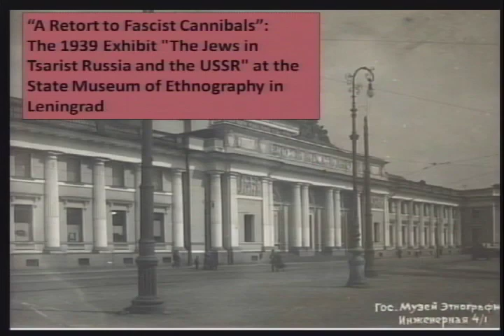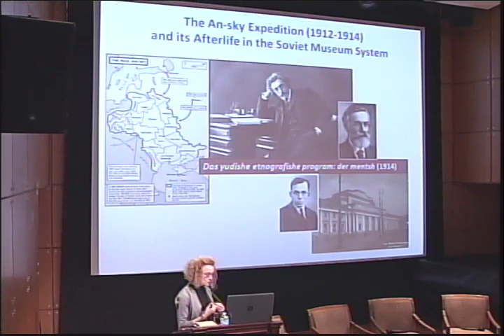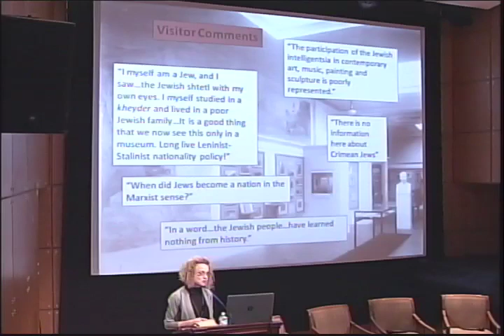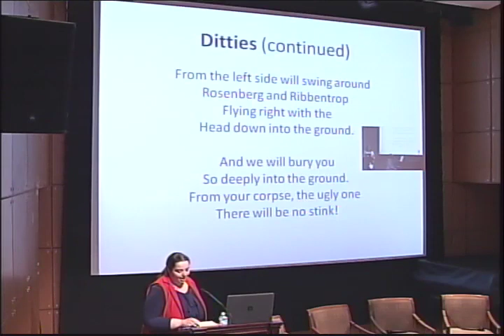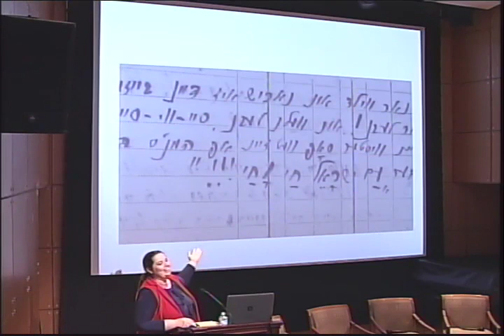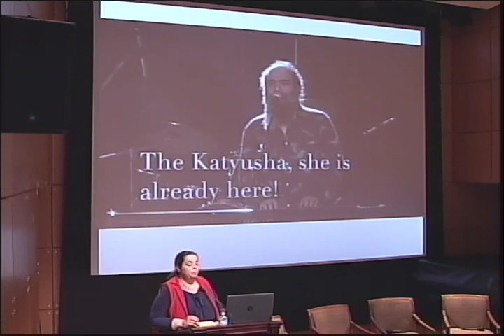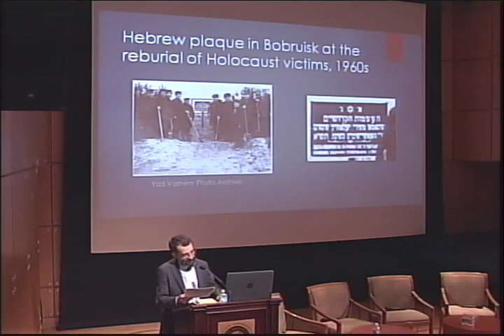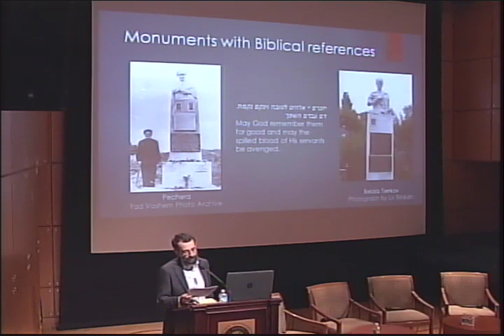(2 of 2) Being a Jew in the Soviet Union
Conference

Join us for this unique opportunity to hear from renowned scholars working on A Comprehensive History of the Jews in the Soviet Union as they share their findings with the public in this day-long conference. Participants include Elissa Bemporad (Queens College, NY), Oleg Budnitskiy (Higher School of Economics, Moscow), Gennady Estraikh (New York University), Zvi Gitelman (University of Michigan), Zeev Levin (Hebrew University of Jerusalem)​, Anna Shternshis (University of Toronto), Deborah Yalen (Colorado State University), and Arkadi Zeltser (Yad Vashem, Jerusalem).

With deep gratitude to Eugene Shvidler whose generosity is making possible the research and preparation of this NYU study.